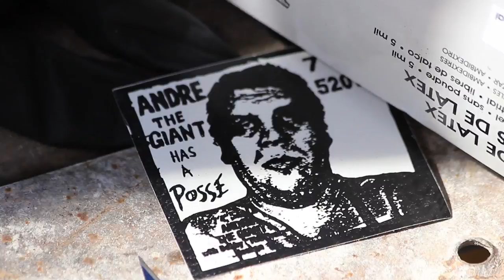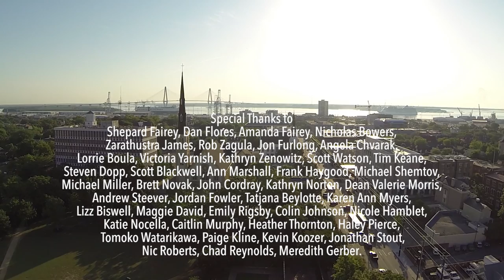Awaken the Wall -- Shepard Fairey Paints Murals in Charleston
This video accompanies the exhibition The Insistent Image: Recurrent Motifs in the Art of Shepard Fairey and Jasper Johns organized by the Halsey Institute of Contemporary Art, College of Charleston School of the Arts.

Directed and Edited by: Dave Brown
Original Music by: Andrew Walker
Executive Producer: Mark Sloan
Cinematography:  Dave Stewart Brown, Tim McManus, Andrew Walker
Aerial Footage: Stu and Drew Productions

Baker and Cortney Bishop, Garey and Diane DeAngelis, Edith Howle and Rick Throckmorton, Janyce McMenamin, Kate and Lindsay Nevin, Michael and Lisa Roy, Sandi Turner and Chris Wyrick, John and Karen Vournakis

Halsey.cofc.edu